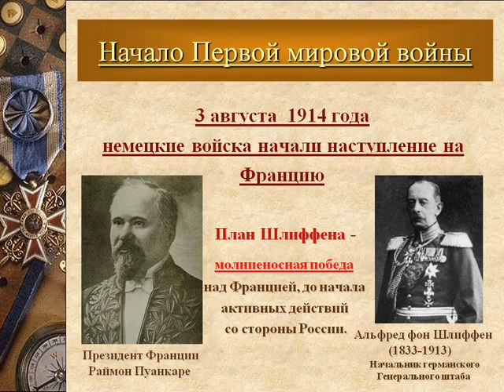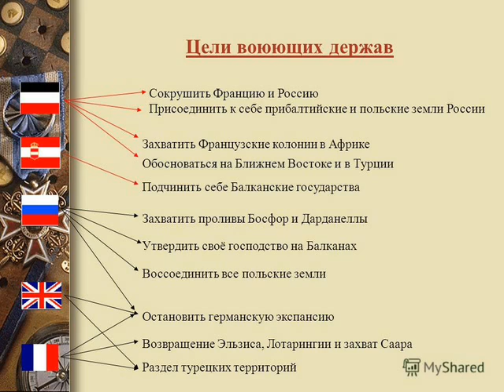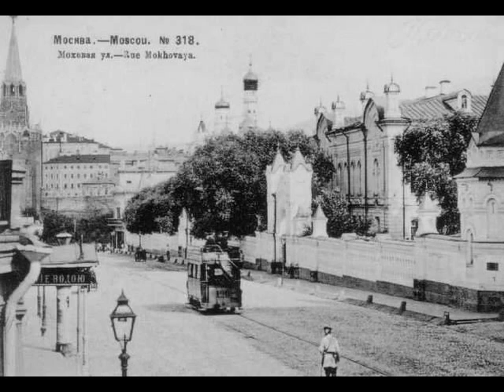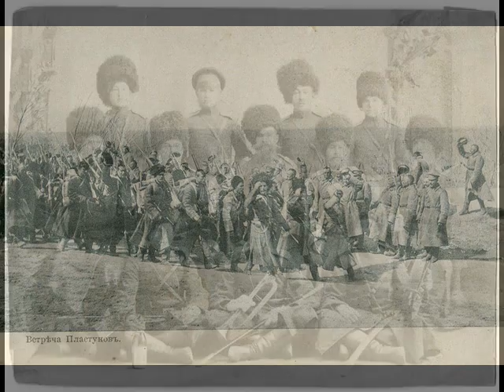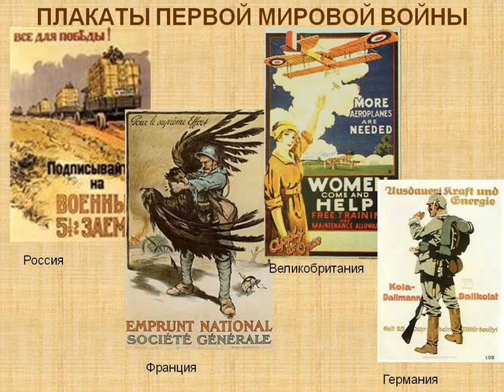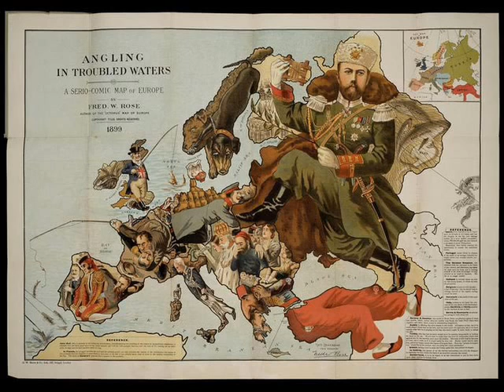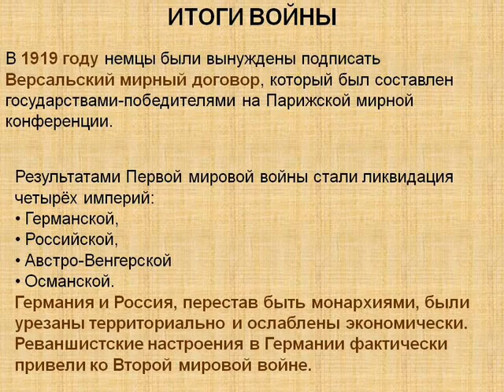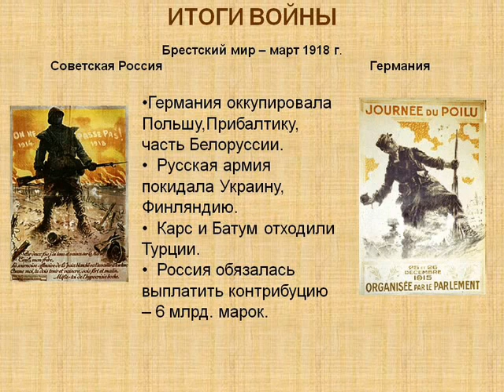Крупнейшие сражения Русской армии в 1 мировую войну.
Русская армия всегда славилась своими блистательными победами, героями, отважными командирами , о них , о русском воинстве , защищавшем землю на фронтах Первой Мировой войны этот репортаж.